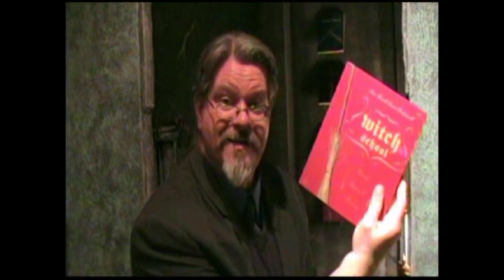Rev. Don's Vlog - Flies and Ants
Rev. Don discusses the Wiccan Rede with regard to killing insects, specifically flies and ants, in response to a question from White Hawk. Rev. Don will be on the road tomorrow (Tuesday), but the Vlog will but the Vlog will be up as usual on Wednesday. Check out Witch School's new Lifetime Membership for just $29.99 Want a psychic reading from Rev. Don? Set one up through